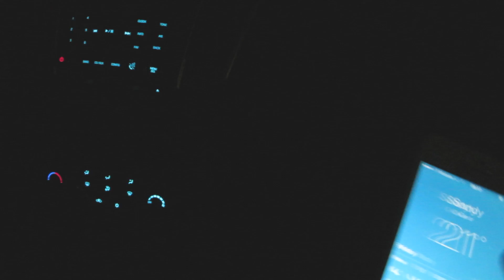Zion Time!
First time at Zion National Park together with the family!